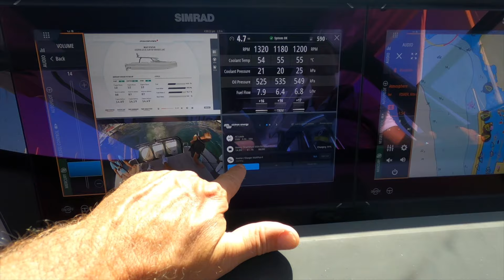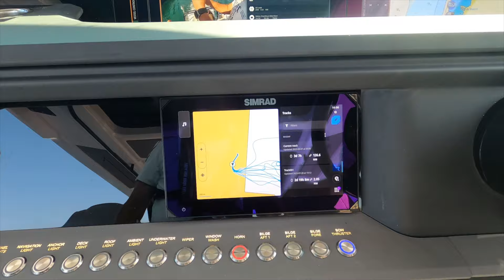AXOPAR 45 SUN TOP ✅🏄‍♂️✅ ON SEA TEST 2023